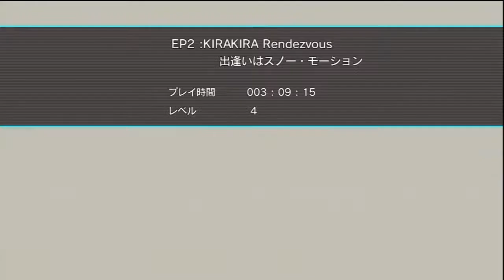Let's Play E.X. Troopers (JP) Part 16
Start exploring, do a mission, go into the women's restroom, and watch some guys play a weird